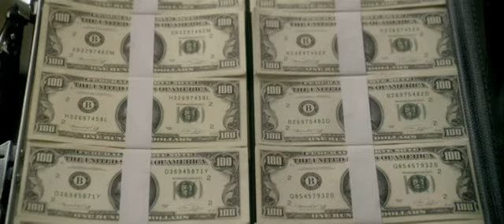The Box - Official UK Trailer (2009)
The Box is available now!

Own it on DVD & Blu-Ray

From acclaimed director Richard Kelly, THE BOX stars Cameron Diaz as Norma Lewis and James Marsden as Arthur Lewis, a suburban couple with a young child who receive a simple wooden box as a gift. However, this simple gift bears fatal and irrevocable consequences. A mysterious stranger (Frank Langella), delivers the message that the box promises to bestow upon its owner $1 million with the press of a button. But, pressing this button will simultaneously cause the death of another human being somewhere in the world. someone they don't know. With just 24 hours to have the box in their possession, Norma and Arthur find themselves in the crosshairs of a startling moral dilemma and must face the true nature of their humanity.